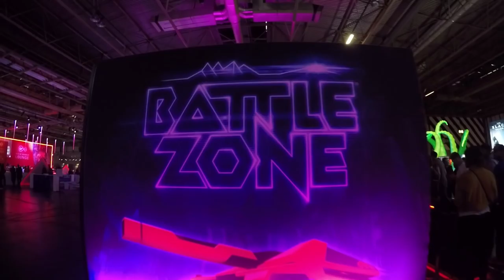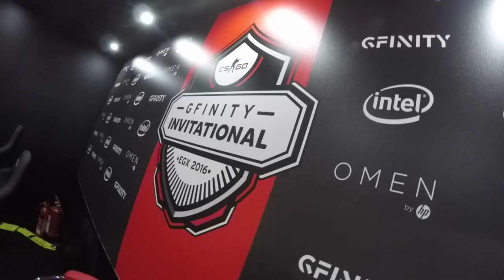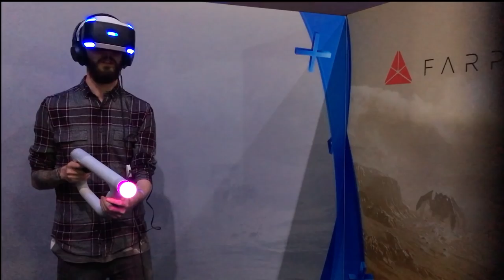EGX 2016 VLOG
Here's a VLOG about my time at EGX, I got to play some amazing games and meet some awesome people!

Thanks to Matt Wilson for the intro video!
Thanks to shesnotworthit for helping with my channel